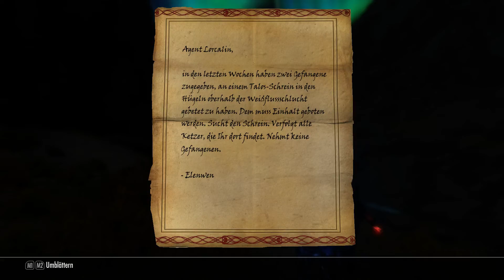Let's Play - SKYRIM - Part #254 [Deutsch/German]: Stein um Stein